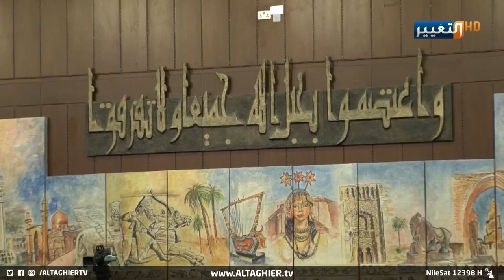قضاء العراق الأول عربيا وفائق زيدان يخاطب القوى السياسية | تقرير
يزف العراق إنجازه على المستوى العربي بالمركز الأول الذي حصده مهعد القضاء الأعلى، خلال احتفاليته في يوم القضاء، بإنجازاته القضائية عالية النزاهة، كما يوجه رئيس مجلس القضاء الأعلى رسالته للقوى السياسية بهذه المناسبة.

موقع قناة التغيير الفضائية الالكتروني